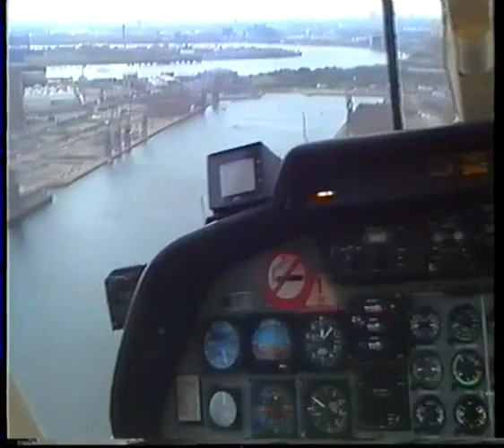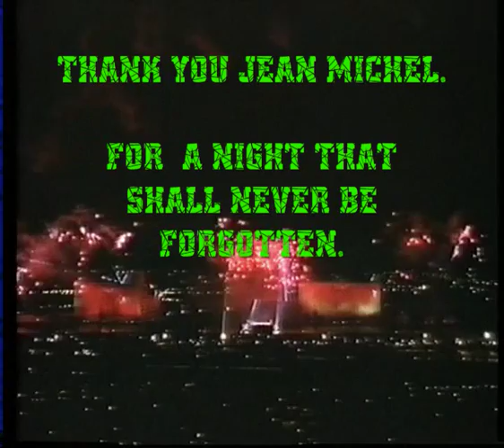Jean Michel Jarre. Destination Docklands. TRIBUTE.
This is a video i put together, to honour  Jean michel jarre's first uk concert. DESTINATION DOCKLANDS.

Thanks to Jean michel jarre and Mike mansfield.